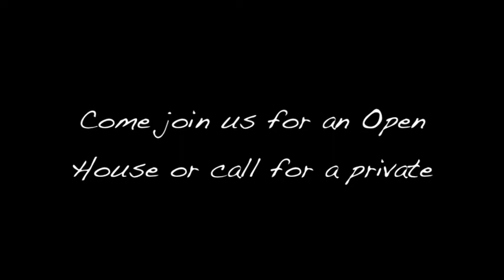Buckley Day Camp Parent Testimonials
Serving families since 1984, Buckley Country Day Camp offers an exceptional camp experience for tots to teens, ages 3 to 15, on the North Shore of Long Island. Our campus is located on a lush, expansive 25-acre estate, only 19 miles from Manhattan. Our facilities are all air conditioned. Our professional staff encourages children to try new activities, which expand their horizons and are so much fun that campers look forward to come to camp every day! Campers ages 3-6 have more of a traditional camp, while being exposed to sports, art, daily swim lessons in our 4 heated pools, yoga, gymnastics, computers, music, and much more. Campers ages 7-13 have personalized choices such as adventure challenge with zip line and ropes courses, culinary arts, rocketry, basketball, glee club, drama, circus arts, baseball, video production, yoga, and much more. Opening day is less than 100 days away and spots are filling fast. We invite you to come visit us at our next Open House to find out how special and unique Buckley Camp is for your child. Please call our office for a private tour if you cannot make an open house.